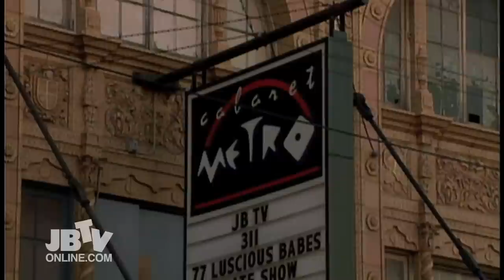JBTV Episode: Cameron McGill and What Army, Suns, Jarrod Gorbel, The Get Up Kids, 311 (2011)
JBTV's Tanner Rittenhouse brings in Cameron McGill and What Army for an interview and to perform on the JBTV HD sound stage, while Jerry Bryant talks to Suns after a solid set in the studio. Jenna Martinelli is at House of Blues with Jarrod Gorbel. Toby Jeg and The Get Up Kids chit chat. And we bring you a classic live Metro Chicago performance from 311. All on JBTV!